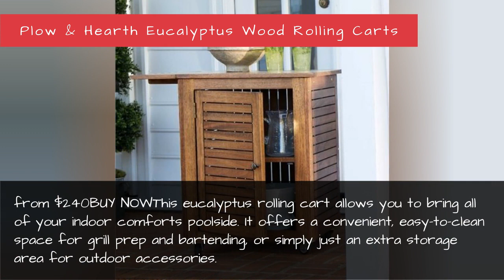100 Things To Help You Live Your Most Organized Life In 2018 - How To Be Organized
100 Things to Help You Live Your Most Organized Life in 2018 - How to Be Organized
The best methods for how to be organized at home all depends on your family's daily needs. Whether it's an entryway mess that needs addressing, fridge storage that should be figured out, or a way to keep better track of your own personal to-do lists, here are 100 items that help get your space (and subsequently, your life) totally organized!